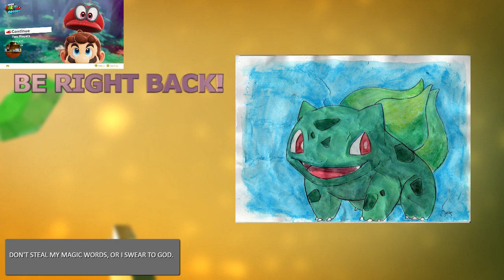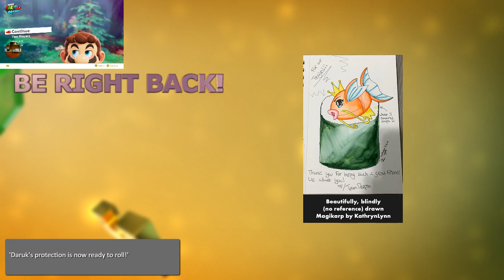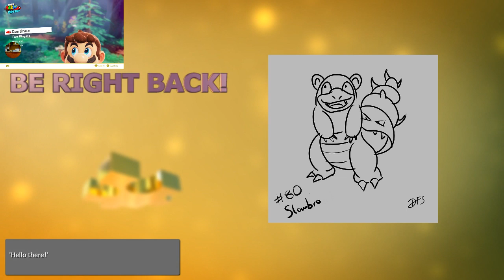Tingles Plays Super Mario Odyssey Episode 10